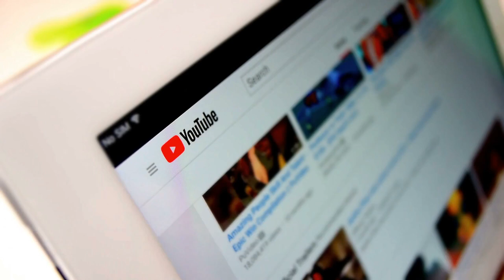youtube tablet computer screen SBV 322760252 HD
2. Put this following in your video description